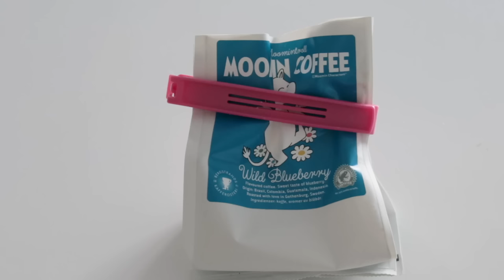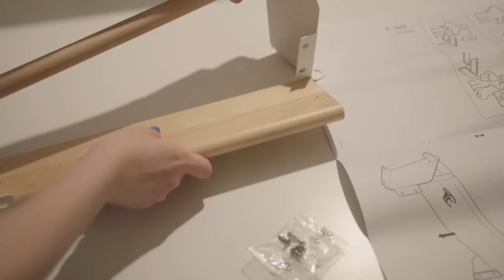IKEA kitchenware recommendations🌿 IKEA HAUL | Scandinavian life (SUB)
Select subtitles in the video settings.🌿

More videos at home of the largest IKEA in Stockholm!

🎧 Some music in our videos are original and streaming now.
・Ending song "You and I" by Lilladag

Lilladag リラダーグ by Sayuri Hayashi Egnell
Stockholm based Japanese composer